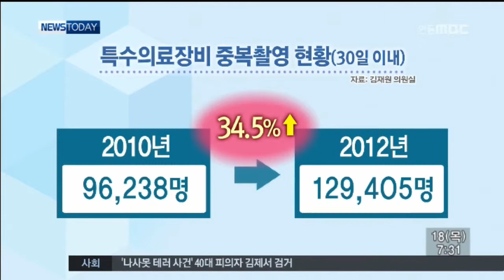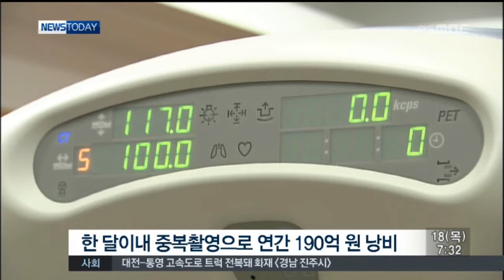[안동MBC뉴스]MRI 불필요한 중복촬영 많아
2014/09/17 14:00:01    작성자 : 이호영

◀ＡＮＣ▶

CT,MRI등 고가의 특수의료장비를 불필요하게
중복촬영한 사례가 많은 것으로나타났습니다.

이로인한 의료비지출도 한 해 190억 원이나
됩니다.

이 호 영
◀ＥＮＤ▶

새누리당 국회보건복지위원회 김재원의원이
건강보험심사평가원으로부터 받은 자료에
따르면 한해 13만 명이 한 달이내에 같은 질병으로 특수의료장비인 CT,MRI,양전자단층촬영 PET 등을 이용해 중복촬영한 것으로

(C/G) 한 달 이내에 중복촬영한 환자수는
2천10년 9만 6천여명에서 2천 12년 12만 9천여명으로 34.5%나 증가했습니다.

(C/G) 재촬영으로 인한 급여청구액도
2천 10년 155억 원에서 2천 12년 190억원으로
23%나 증가했습니다.

이에따라 하루 평균 360명이,
한 달 평균 만 780여명이 불필요하게 특수의료장비를 중복촬영하면서 하루 5천만 원,
월 평균 16억 원이 낭비되고 있는 것으로
분석됐습니다.

이같은 중복촬영이 남용되고 있는 것은
고가장비를 이용한 검사가 의료기관 수익과
직결되면서 의사들도 사실상 해당 병원에서의 촬영을 권유하고 있기 때문입니다.

김재원의원은 불필요한 중복촬영으로
환자들의 경제적 부담 증가와 진료비 낭비로
건강보험 재정의 악화를 초래할 수 있다고

◀ＩＮＴ▶김재원 의원/국회보건복지위원회
"정부는 의료기관간의 영상검사정보를 공유할 수있도록 하고 고가의 영상검사를 적정하게 활용하고 있는 여부를 모니터링하는 제도를 마련해야 한다고 생각합니다."

김의원은 이와함께
의사의 판단에만 맡겨져 있는 재촬영여부를
규제하는 법적,제도적인 장치를 마련해야만
불필요한 낭비를 줄일 수 있다고 덧붙였습니다.